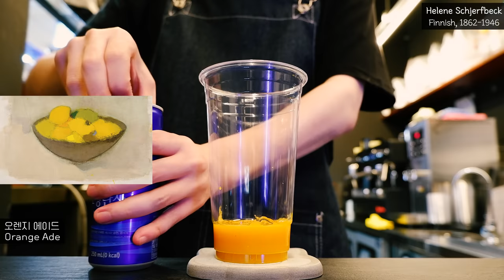🍫Chocolate Milk🍫 vs 🍓Strawberry Milk🍓 🎨Gallery Cafe🎨 cafe vlog / ASMR 【4K】 카페 브이로그 카페 알바